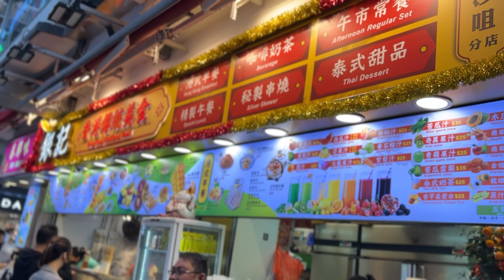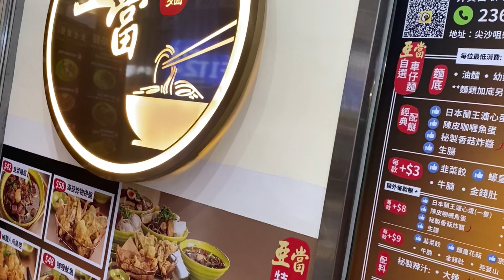Hong Kong Day 1 & 2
Central Star Ferry
Central Market
Central Mid-Levels Escalator
Victoria's Peak